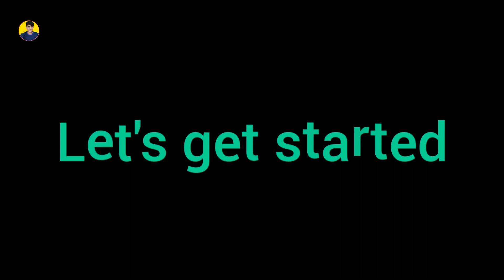India vs Pakistan military power comparison.